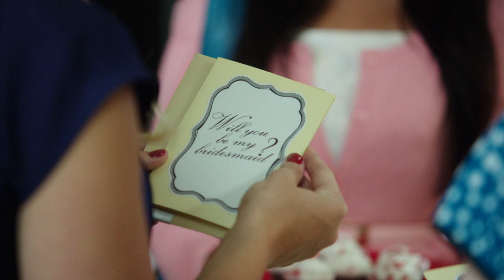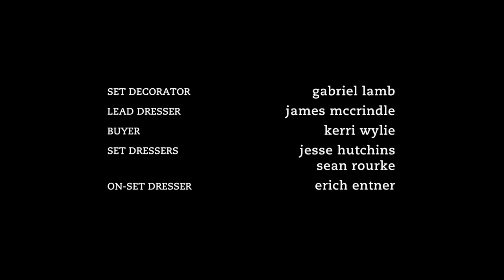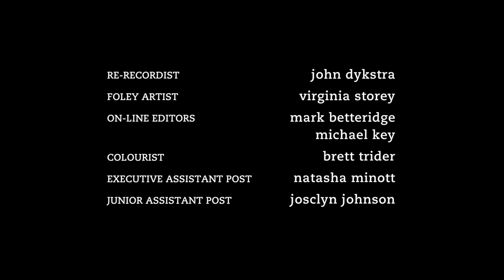Degrassi: The Next Generation 1317 | The World I Know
Not only is it science fair season, it is Alli’s birthday! Her enthusiasm is high… until she learns Leo's visitor visa has expired and he’s being sent back to France. Willing to do anything to hang on to the love of her life, Alli concocts what appears to be the perfect plan. Maya returns from suspension relieved to be back at Degrassi, but forced into a remedial home room (a.k.a. "the Rubber Room"). Now she’s stuck with the school’s dangerous weirdos… including her old pal, Zig. Can the two put their past behind them? President Drew is excited for the first event of the term – a speaking engagement by Mayoral Candidate, Mr. Hollingsworth. His first call of duty though is to clear things up with Clare after their intimate moment. Drew’s ready to let her down easy…but could it be she’s just not that into him?